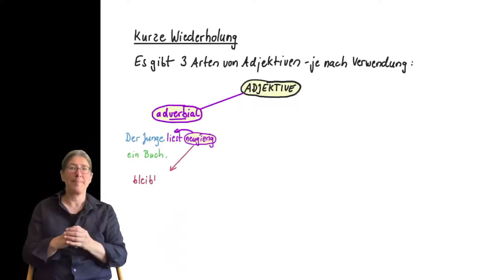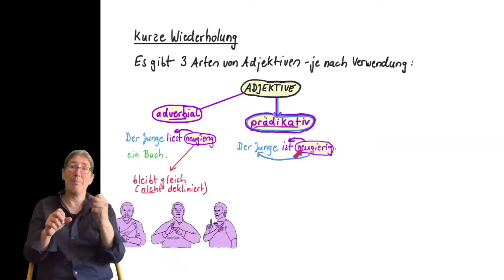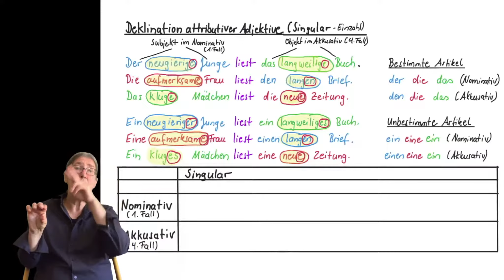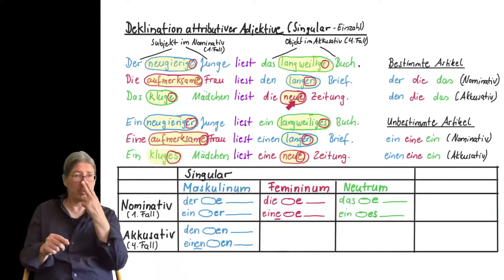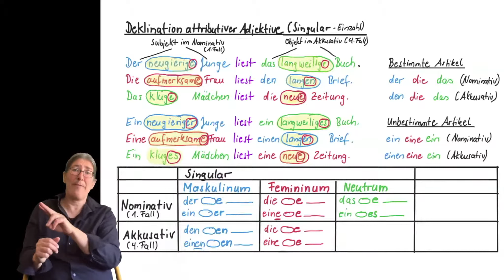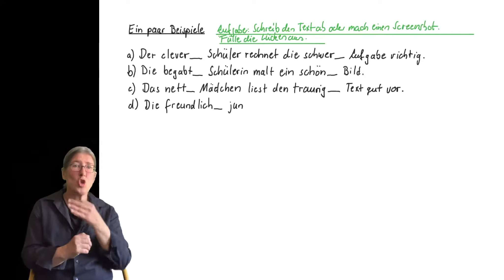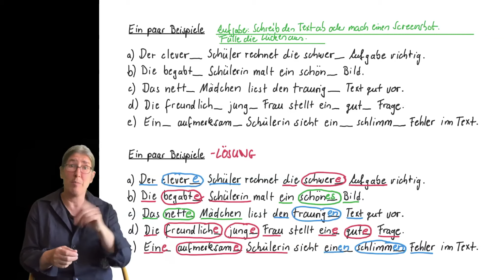DEUTSCH Grammatik Attributive Adjektive2 - Deklination im Nominativ Akkusativ Singular (DGS Explain)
In diesem Video erkläre ich dir die Regeln für die Beugung (Deklination) der attributiven Adjektive im Nominativ und Akkusativ Singular.
Außerdem kannst du die Beugung mit einigen Beispielen ein bisschen üben.

Viel Erfolg :-)